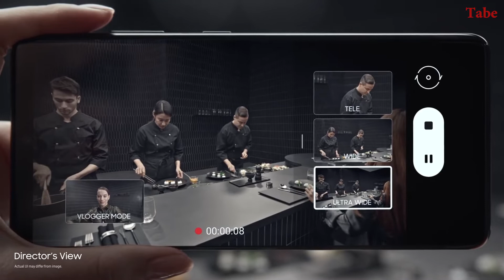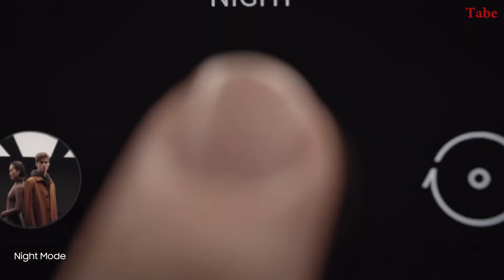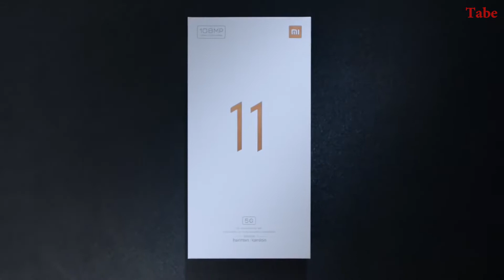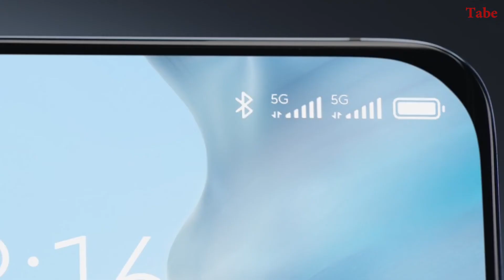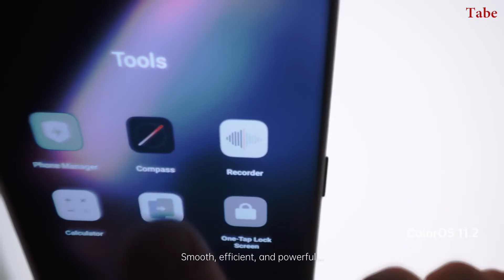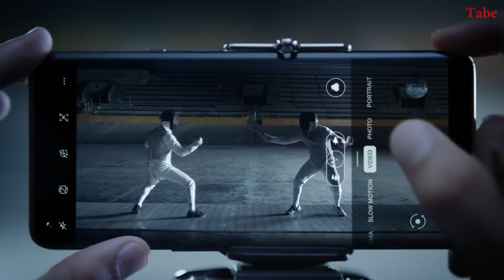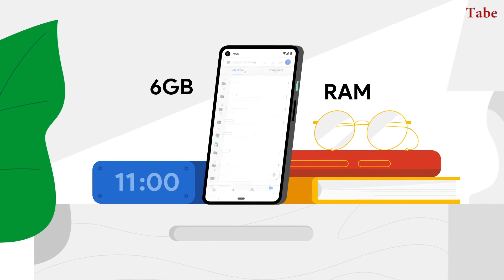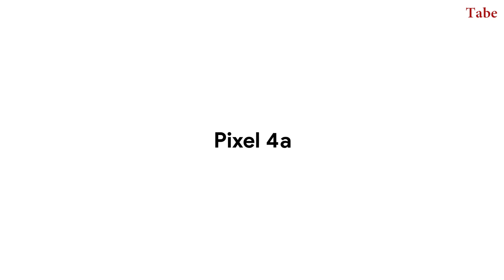The 5 Best Android Phones of 2022 Buy Online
1.Samsung Galaxy S21 Ultra
2.Xiaomi Mi 11
3.Oppo Find X3 Pro
4.OnePlus 9 Pro
5.Google Pixel 4a